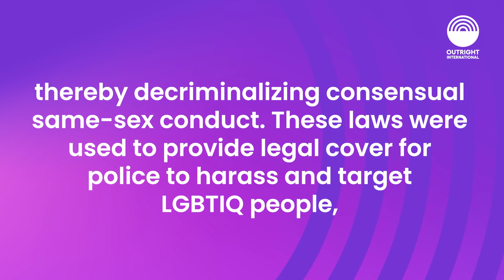Tynetta Mckoy | SKN Alliance Saint Kitts and Nevis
In 2022, Saint Kitts and Nevis’s High Court deemed sections 56 and 57 of the colonial era “Offences Against The Person Act” unconstitutional, thereby decriminalizing consensual same-sex conduct. These laws were used to provide legal cover for police to harass and target LGBTIQ people and to justify the exclusion of LGBTIQ people from social protections. While LGBTIQ people continue to face harassment and discrimination, decriminalization marks a significant step foward in the fight to end stigma and discrimination against LGBTIQ people.